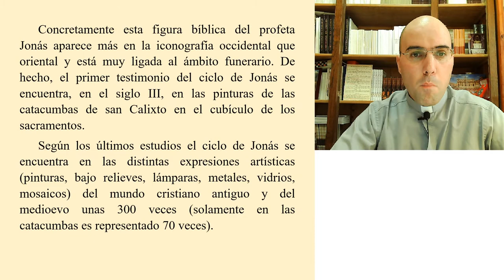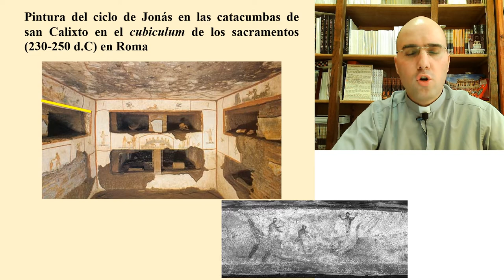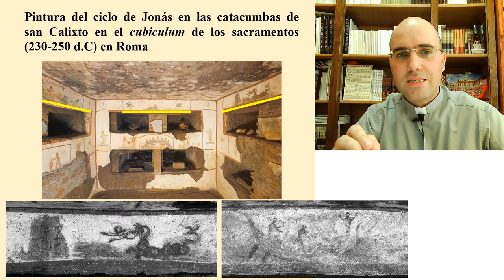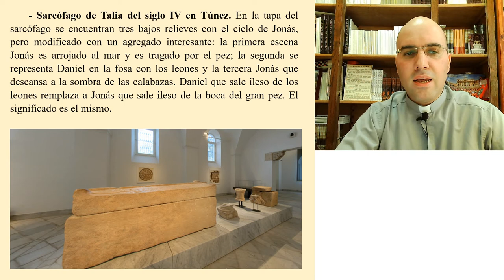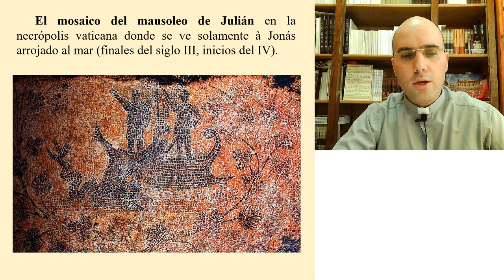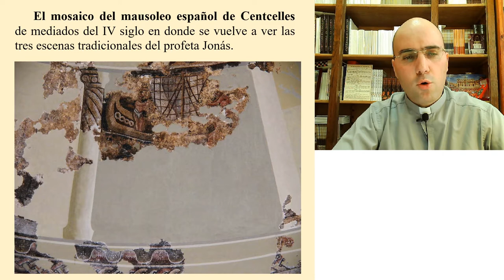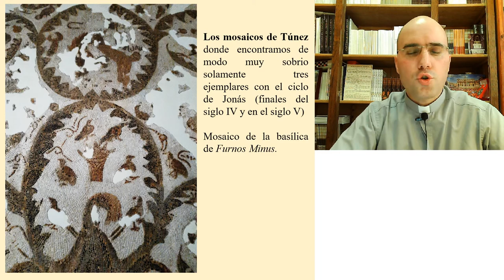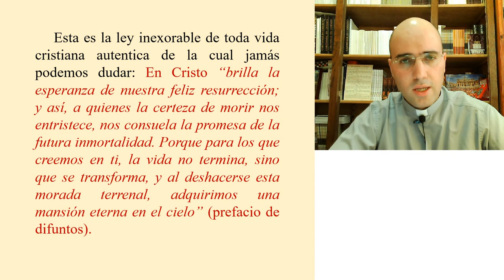La figura del profeta Jonás en el arte paleocristiano del III al VII siglo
P. Silvio Moreno, IVE
Instituto del Verbo Encarnado
Enero 2022